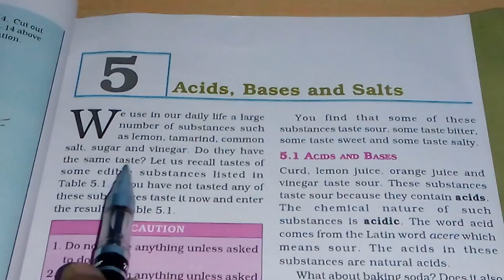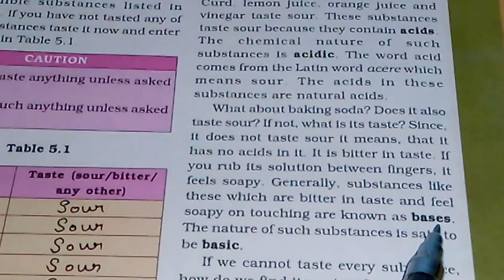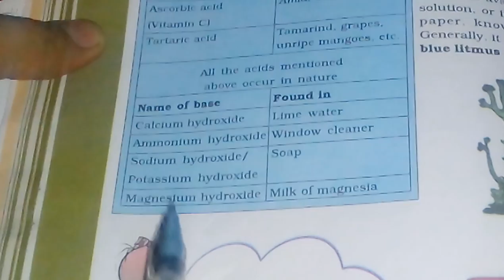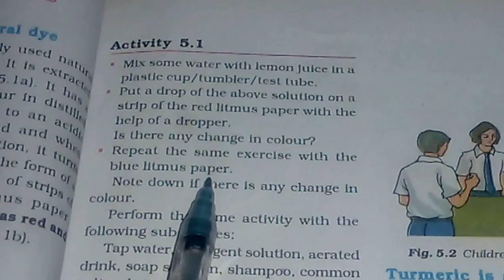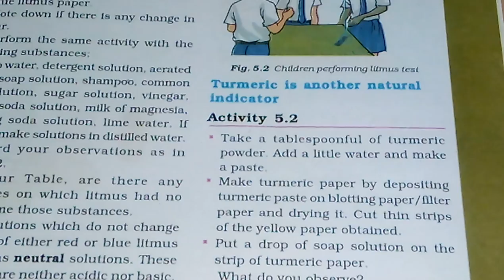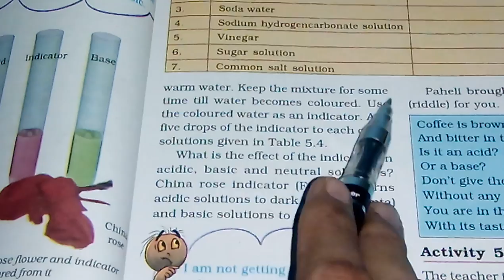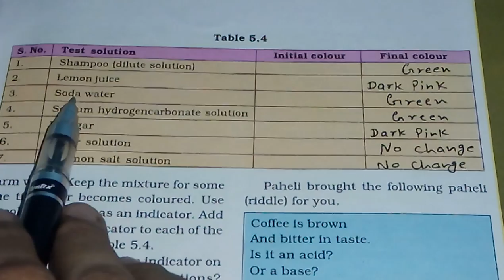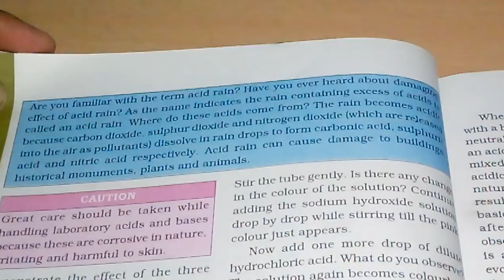Chapter 5 - Acids, Bases and Salts - Reading / Introduction - Part 1 - Class 7 Science NCERT